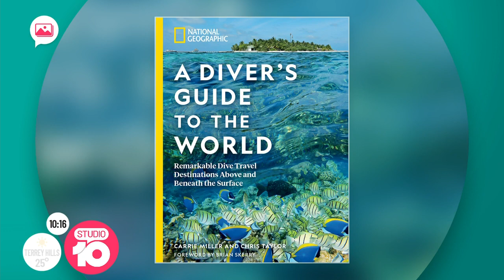Diving Duo | Studio 10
Carrie Miller and her husband Chris Taylor were newlyweds when they set off on a fourteen-month adventure that would lead to their new book, 'A Diver's Guide to the World' for National Geographic.